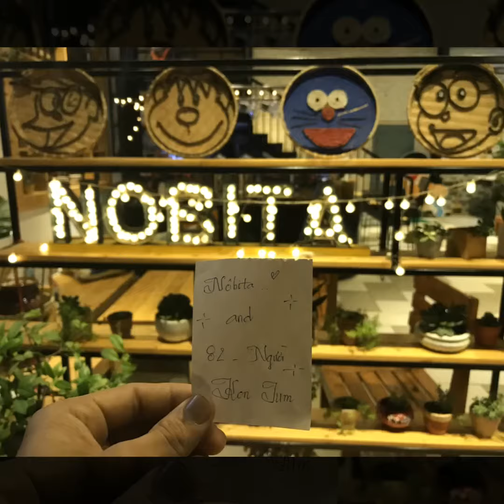Những nơi mà bạn phải đi qua khi bước tới KON TUM - TÂY NGUYÊN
Kon Tum là một tỉnh thuộc vùng cực bắc Tây Nguyên của Việt Nam, có vị trí địa lý nằm ở ngã ba Đông Dương, phần lớn nằm ở phía Tây dãy Trường Sơn. Kon Tum cũng là tỉnh có diện tích lớn thứ 8 trong 63 Tỉnh thành Việt Nam.
KON TUM - TÂY NGUYÊN